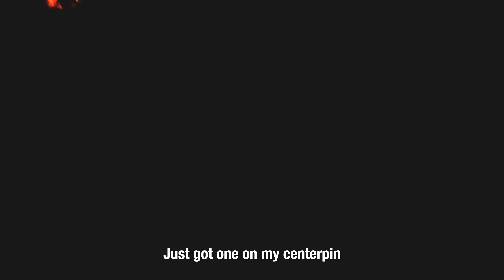Finding LOG JAM TREASURES, Fishing Small CREEK! Catch N' COOK CREEKSIDE!!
You never know what you're going to find in a log jam! In this creek fishing adventure, we're not only fishing in log jams, we're hunting for treasure in the log jams as well. This was a day full of amazing friends, amazing fishing, and a delicious fire roasted catch and cook that we shared with all of our fellow anglers on the bank!! Thanks for tuning into another episode, ADX, we appreciate you. SEE YOU ON THE RIVER!!

Addicted Fishing
7509 South 5th St. STE 102